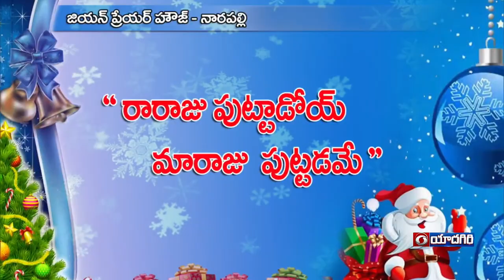|| CHRISTMAS SPL. SONGS || Dt : 25-12-2021 ||